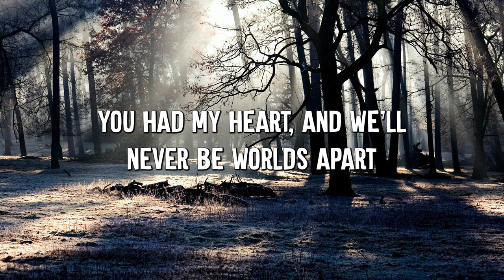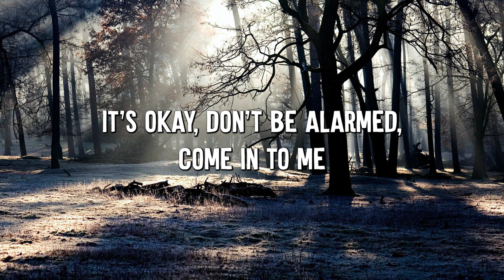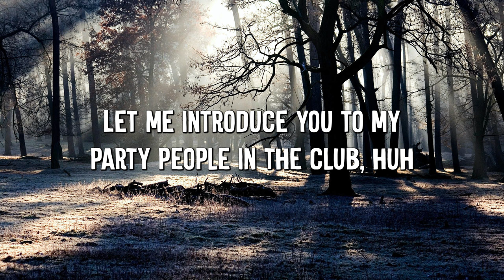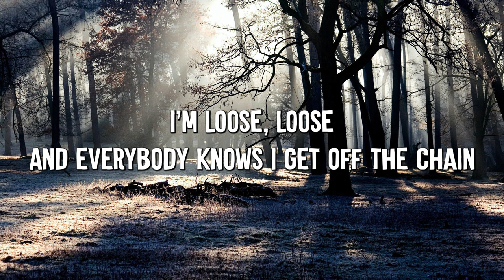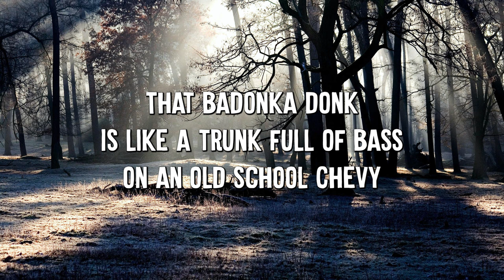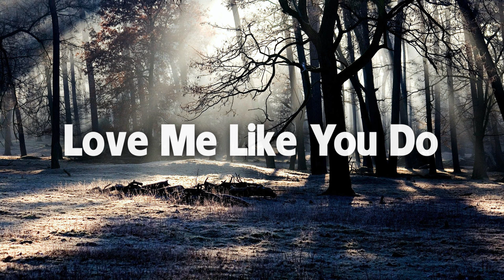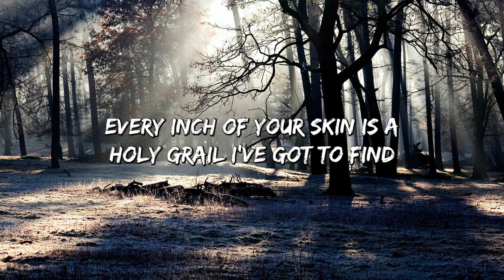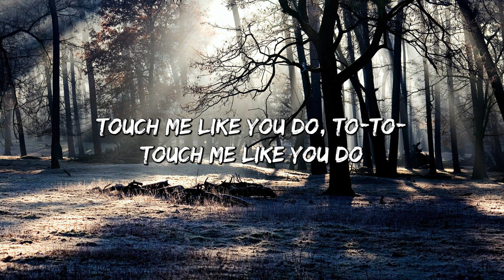Umbrella - Rihanna (Lyrics) || Jennifer Lopez, Meghan Trainor.... (MixLyrics)